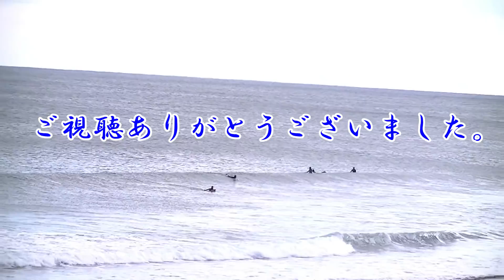2019年1月3日（木）13:00～13:20仙台新港の波情報 Sendai Newport Beach Wave Report 3 January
2019年1月3日（木）13:00～13:20仙台新港の波情報
Sendai Newport Beach Wave Report  3 January

波サイズ、腰～腹　　とても強い北西風　中潮   20名

どうにか遊べていました。

北泉の波情報➡鈴木 康二さんのフェースブックアカウントの
ご紹介です。

ガケマエポイントの波情報➡カブトムシサーフショップさんのご紹介です。

オススメな動画です。

仙台新港、久々に良い波が割れていました。～～2018年3月20日（火）10:30～11:10仙台新港の波SendaiNewport